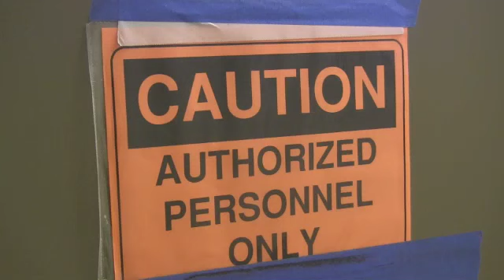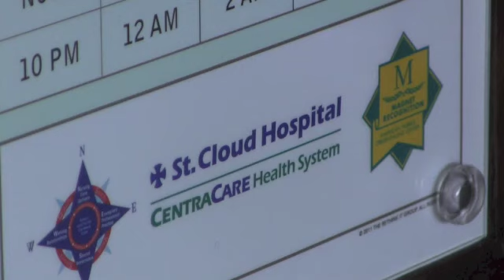Neuroscience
CentraCare Health has begun remodeling on their Neuroscience facilities to better respond to the communities needs.